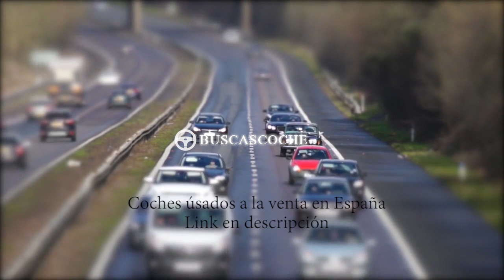Ssangyong Korando desde 1452€, mejores ofertas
Ultimos coches Ssangyong Korando usados en venta, visita para verlos.